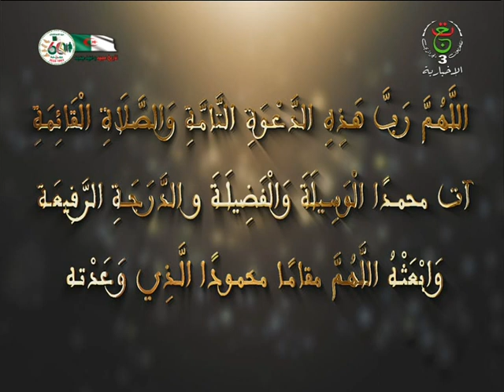أحداث الأسبوع | 2022/11/26